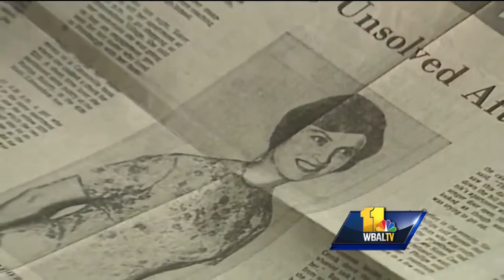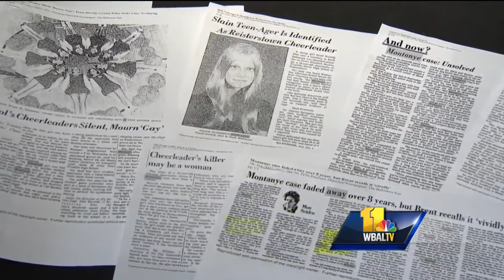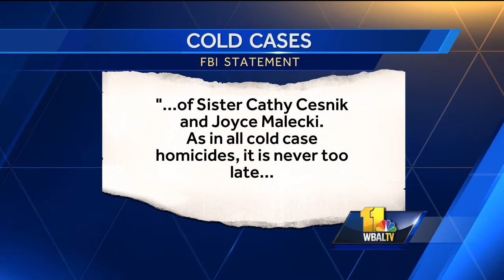Video: Cold cases get more attention after Netflix documentary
"The Keepers" is a seven-episode documentary Netflix series about a long-standing and baffling cold case. The story focuses on a Baltimore County police investigation into the disappearance and murder of Sister Cathy Cesnik, 26, nearly 50 years ago. The series is also generating interest in other cold cases that have haunted Maryland for decades.